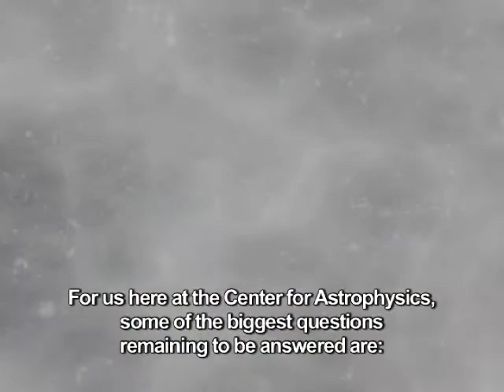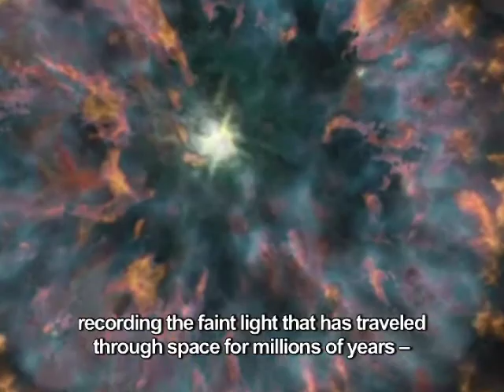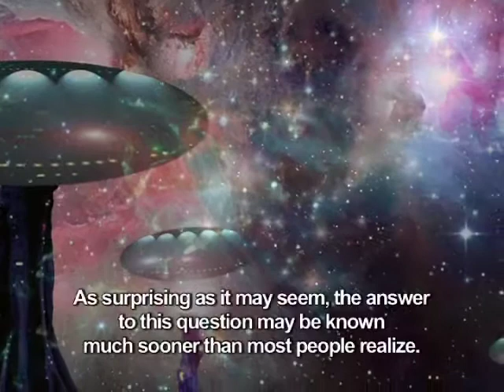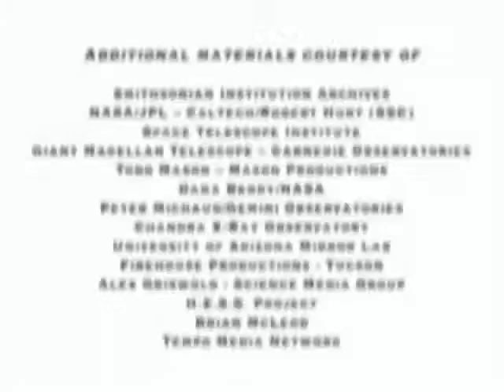Lighthouse of the Skies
"Lighthouse of the Skies" - an 8-minute summary of the Harvard-Smithsonian Center for Astrophysics, created in 2006 with funding from the Smithsonian Women's Committee. Learn about CfA's history, current research, and where we are going in the future.